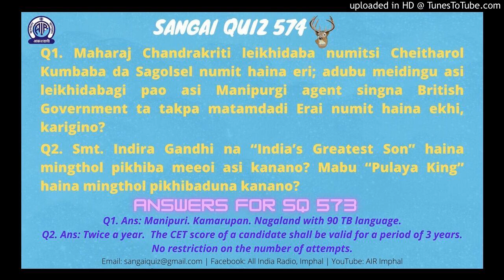Sangai Quiz 574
SangaiQuiz is broadcast on every Sunday Sangai_FM of AIR_Imphal at 10.05 am, which may change according to the circumstances. One/two LuckyWinner / winners for every month is/are selected among the participants and interviewed.